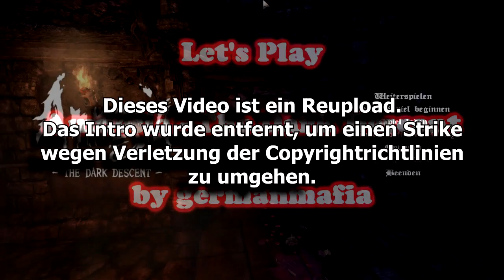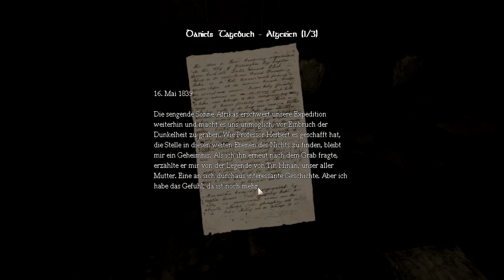(REUPLOAD)Let's Play Amnesia - The Dark Descent - Teil 2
► BESCHREIBUNG LESEN!

Dieses Video ist ein Reupload! Es musste wegen einiger Stellen bearbeitet werden,
um einen Strike gegen die Copyrightrichtlinien zu vermeiden!

Danke fürs zusehen! Viel Spaß beim Video.